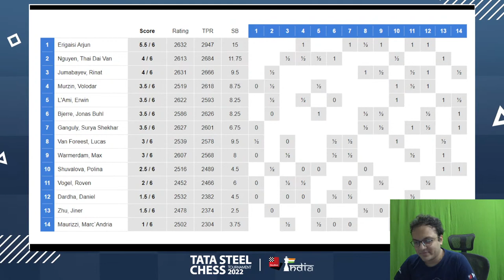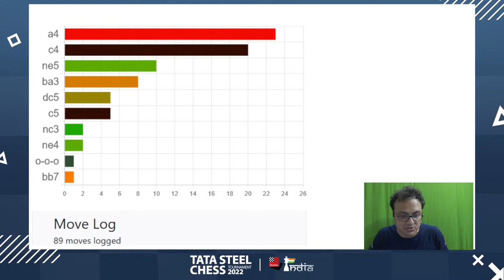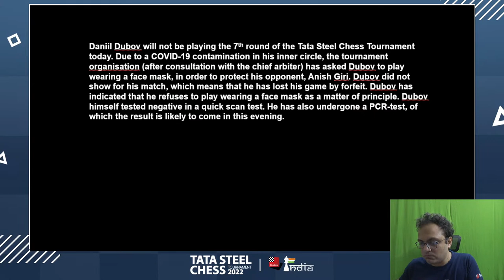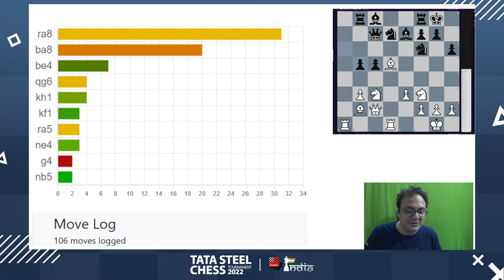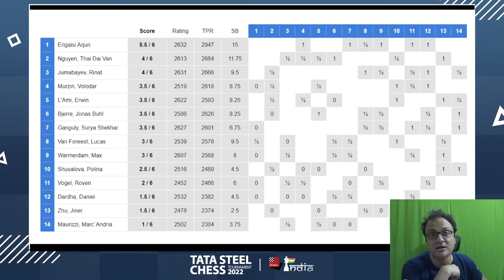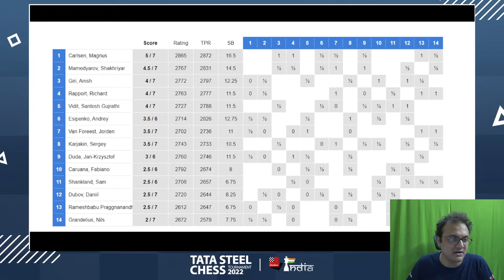Tata Steel Chess 2022 Round 7 | Pragg vs Carlsen, Vidit, Anish | Live commentary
A lot of you wanted to contribute to Indian chess and wanted UPI details. So here you go! HelpChess is a charitable trust with 80G income tax benefits to the donors:
Helpchess Foundation
Bank Details
Account Name: Helpchess Foundation
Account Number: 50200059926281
IFSC Code: HDFC0000118
UPI Details
UPI ID:helpchessfoundation.99750682@hdfcbank
Merchant Name: HELPCHESS FOUNDATION

Round 7 pairings:
Pragg (2.5) vs Carlsen (4)
Anish Giri (3) vs Dubov
Jorden van Foreest vs Vidit (4)
Ganguly (3.5) vs Murzin
Arjun Erigaisi (5.5) vs Jumabayev

Magnus Carlsen, Fabiano Caruana, Anish Giri and Shakhriyar Mamedyarov, Hungary no.1 Richard Rapport, FIDE World Cup 2021 winner Jan-Krzysztof Duda, former World Championship Challenger Sergey Karjakin, India no.2 Vidit Gujrathi, former World Rapid Champion Daniil Dubov, Russia's sensation Andrey Esipenko, USA no.5 Sam Shankland, defending Jorden van Foreest, Sweden no.1 Nils Grandelius and debutant R Praggnanandhaa.

GM Arjun Erigaisi will be the highest rated participant among the Challengers, followed by Kazakhstan no.1 GM Rinat Jumabayev. The only other Indian taking part in this event is Surya Sekhar Ganguly who will return to the event after two years. The remaining participants are - GM Erwin l'Ami (NED), GM Thai Dai Van Nguyen (CZE), GM Max Warmerdam (NED), GM Jonas Buhl Bjerre (DEN), GM Lucas van Foreest (NED), GM Daniel Dardha (BEL), IM Volodar Murzin (RUS), IM Polina Shuvalova (RUS), GM Marc Andria Maurizzi (ITA), WGM Jiner Zhu (CHN) and IM Roven Vogel (GER).

Live commentary by IM Sagar Shah and Amruta Mokal.

Time control: 100 Minutes for 40 moves, followed by 50 minutes for 20 moves, then 15 minutes for the remaining moves with 30 seconds cumulative increment for each move starting from the first move.

Tournament will last from 15th to 30th of January 2022 and will take place in Wijk Aan Zee, Netherlands. Rest days are on 19th, 23rd and 27th